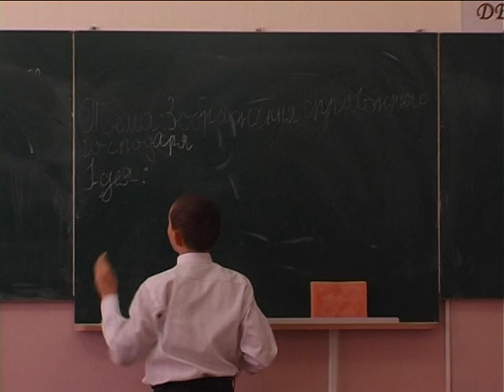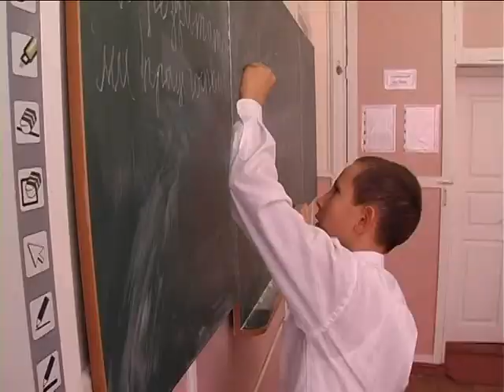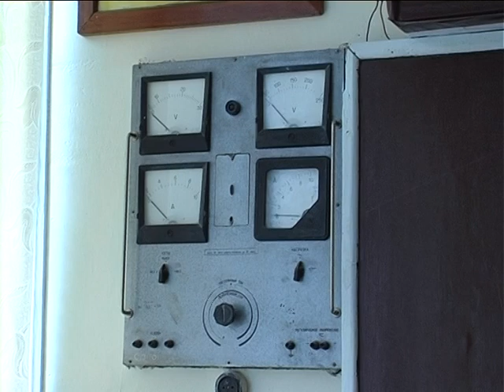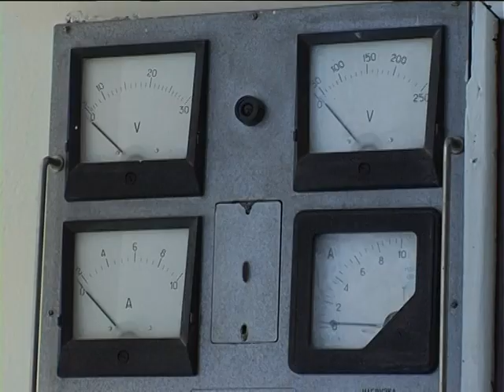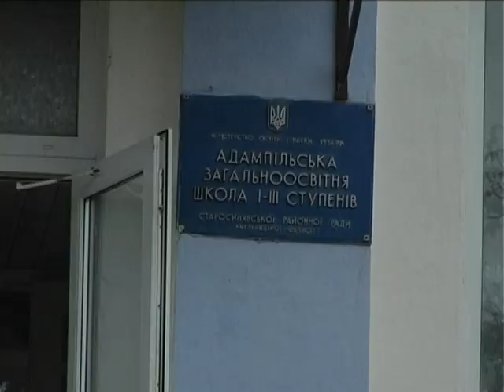Село і люди (Старосинявські школи) 26.09.16